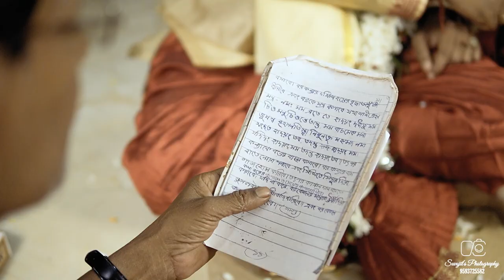Tushar & Munmun || WEDDING CINEMATIC TEASER 2022 || Suvojit's Photography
For Wedding /Candid Photography/ Birthday party Photography